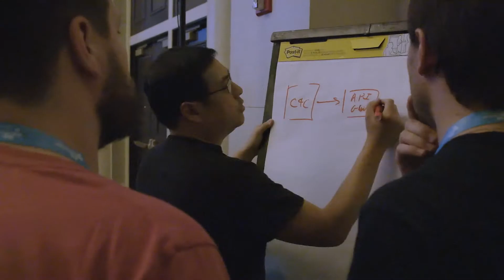AWS re:Invent 2017 - Session Content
Learn more about the content being offered at re:Invent to help you prepare for a great on-site learning experience! For a full list of the content being offered at re:Invent this year, check out our Learn Tab on the AWS re:Invent 2017